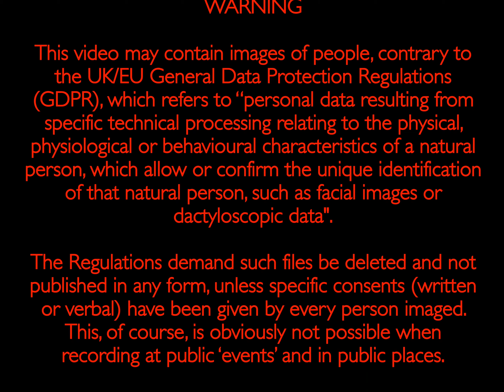Newbury to Greenham to Newbury, 25th May MMXX. Showing Crimes.